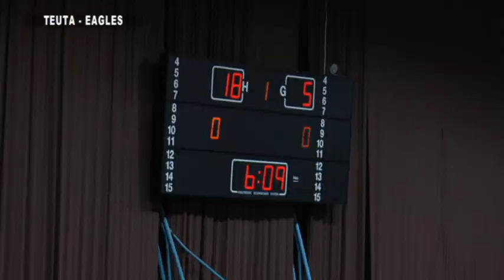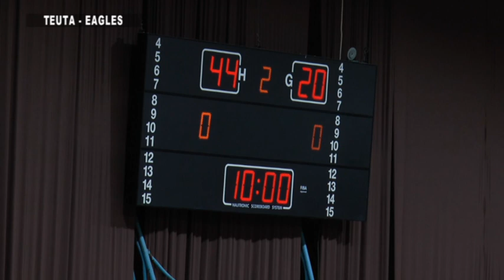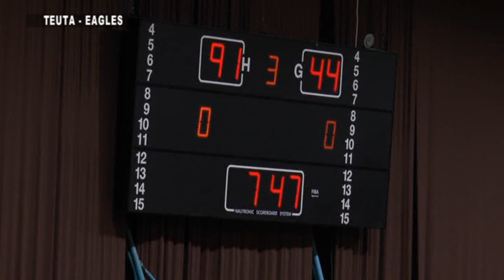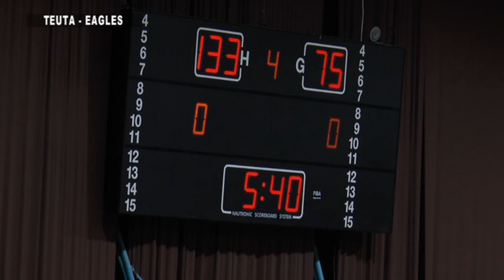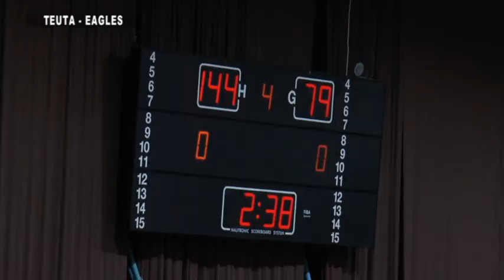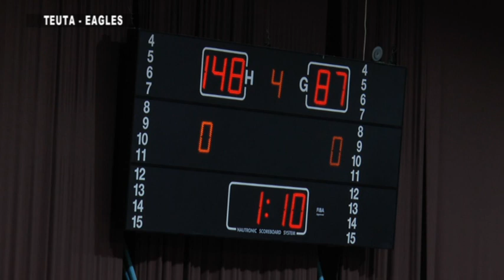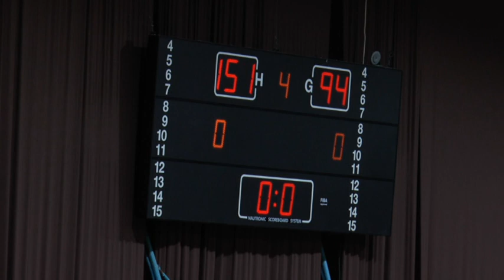Teuta Eagles 151 94 12 maj 2021